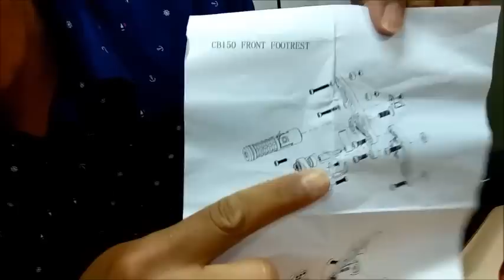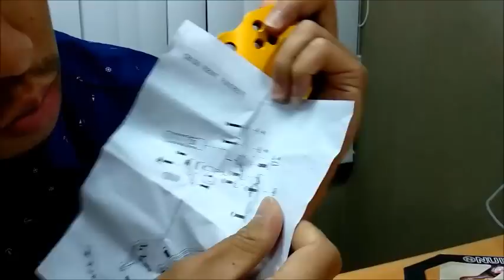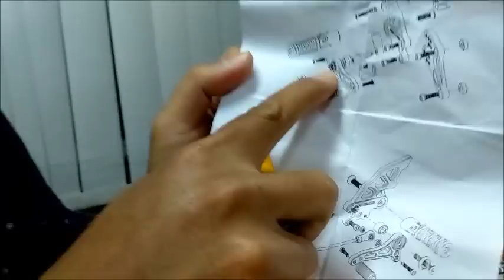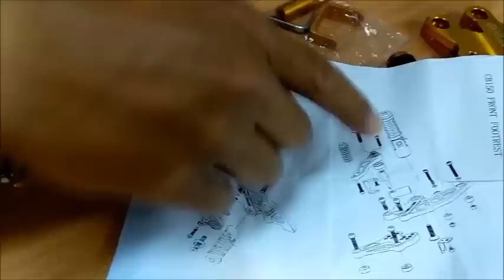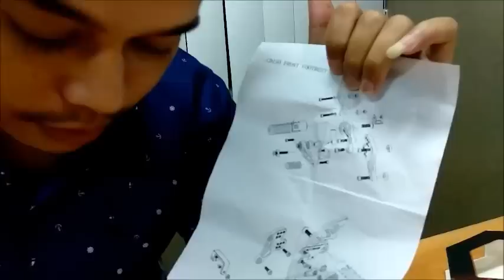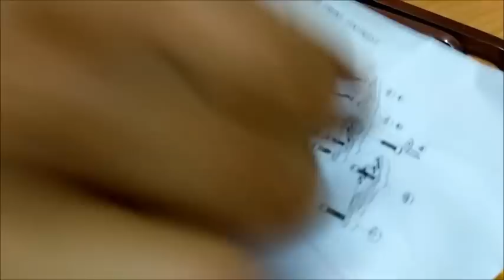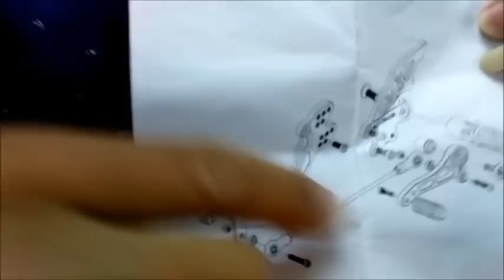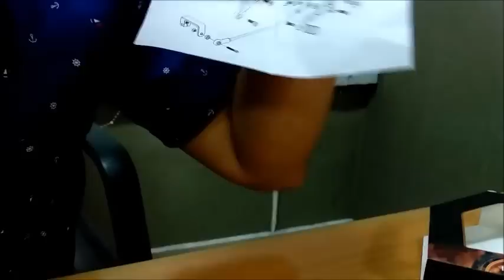Cara Merakit UNDERBONE NUI Racing Project - NUI Monster III Series untuk CBR 150 R Facelift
Cara Merakit Underbone NUI Racing Project - Fotstep/Underbone NUI Racing CBR Facelift

-- Cara Memasang NUI Racing Project III Series

-- Cara Mudah Mengartikan Kode Ban Motor

-- Riview Ban Pirelli Diablo Rosso Sport

-- Riding pake Pirelli Angel City